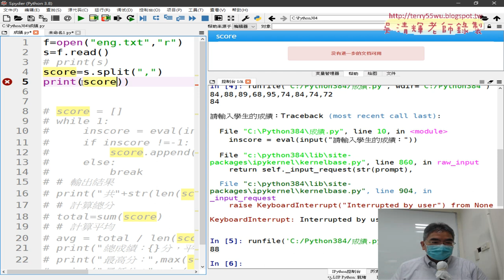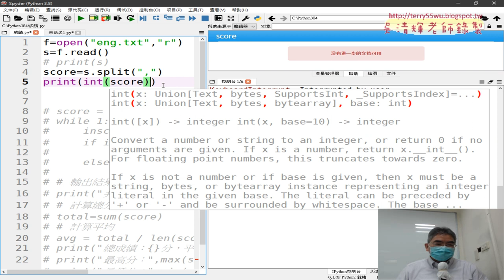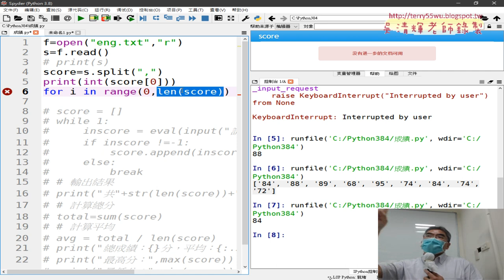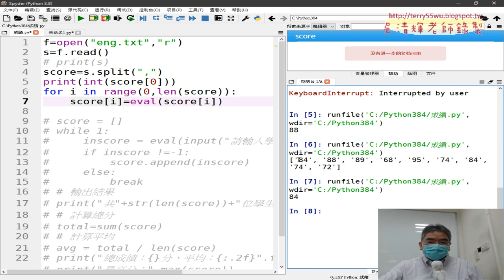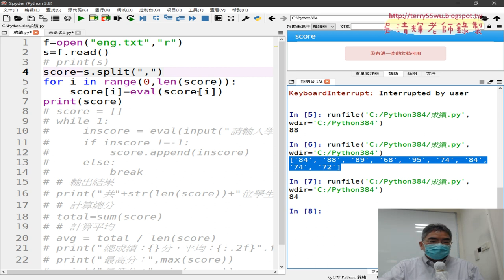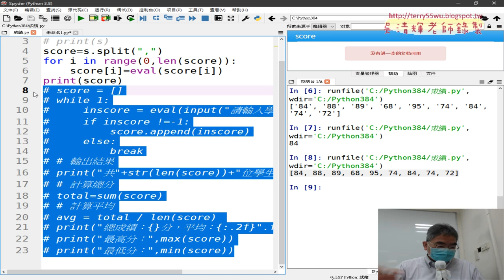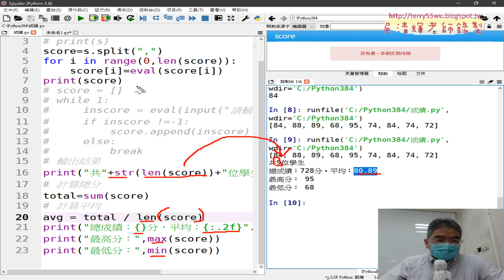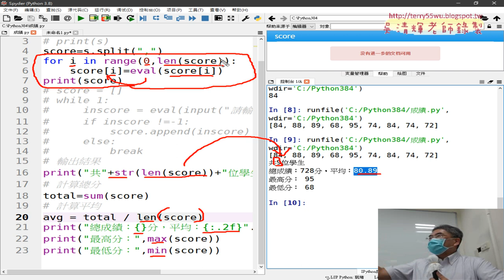02 將文字串列轉為數字串列